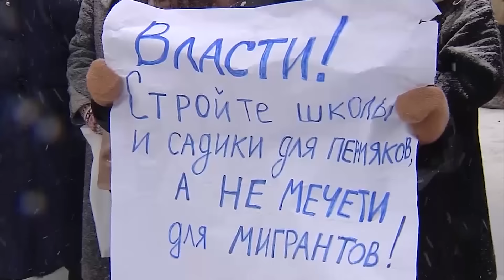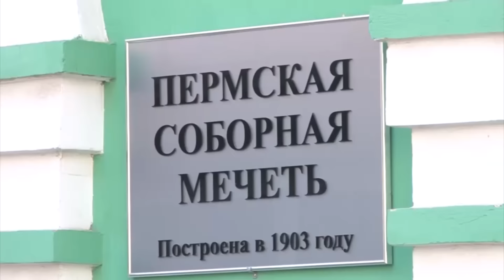Эътирози сокинони Перм ба зидди бунёди масҷид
Сокинони шаҳри Перми Русия зидди сохтмони масҷид дар маркази шаҳр эътироз карданд. Онҳо мехоҳанд, дар замине, ки барои сохтмони масҷид ҷудо гардидааст, боғ бунёд шавад.